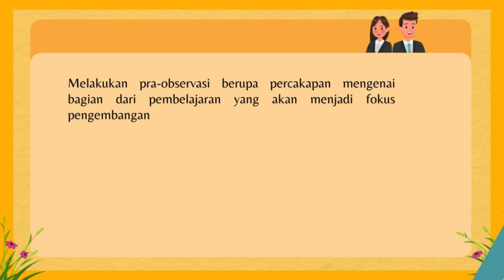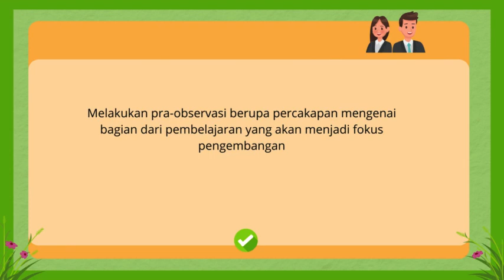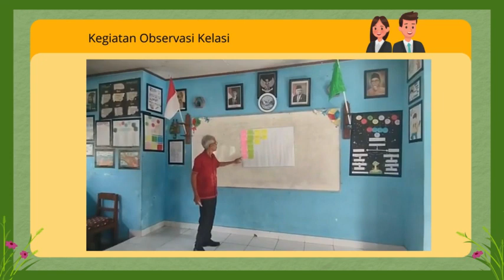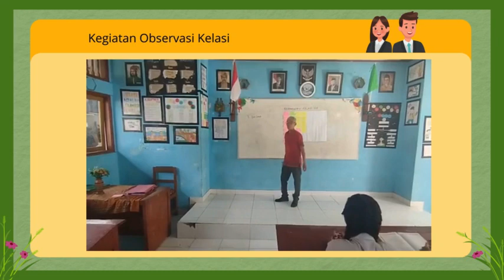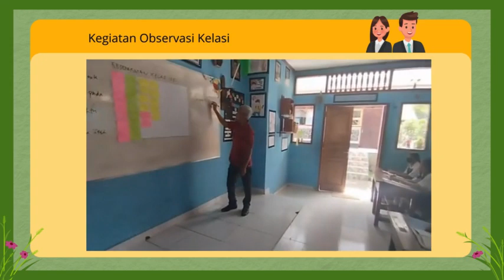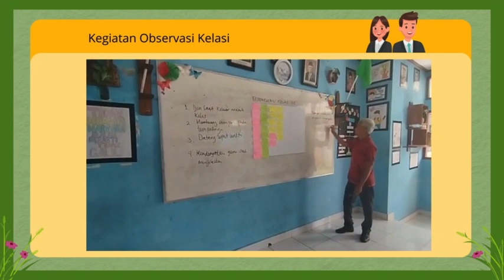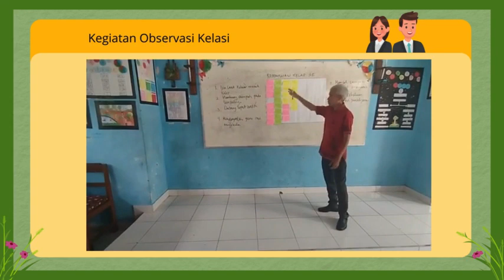Aksi Nyata 2.3